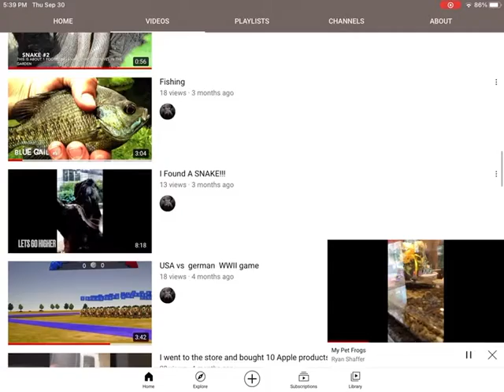Sub to Ryan Shaffer